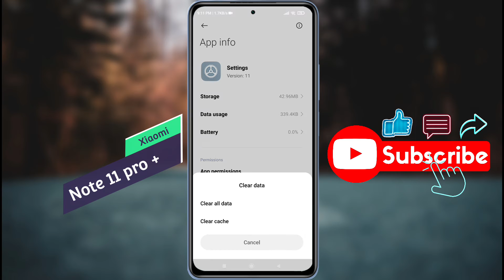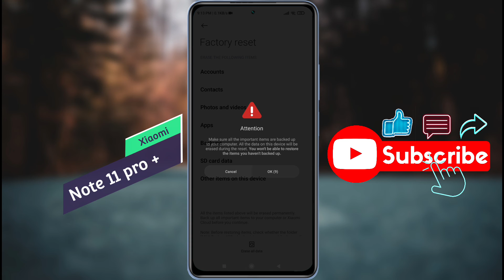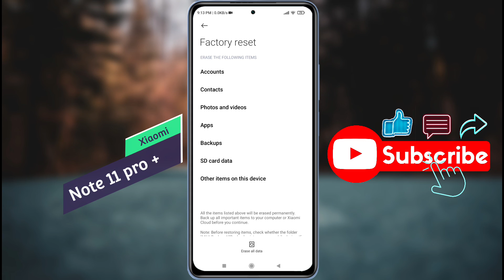Redmi Note 11 Pro Plus: How to Reset Phone Settings | Redmi Note 11 Pro+ Settings Reset Kaise Kare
Redmi Note 11 Pro Plus Only Settings Reset | Redmi Note 11 Pro Plus All Setting reset Kaise Kare

Model Name: Redmi Note 11 Pro Plus

Problem: Phone Settings Reset (No Data Loss)

🔸🔸🔸🔸🔸Support Us🔸🔸🔸🔸🔸

🔸 technicalearn@paytm

                           🙏धन्यवाद🙏